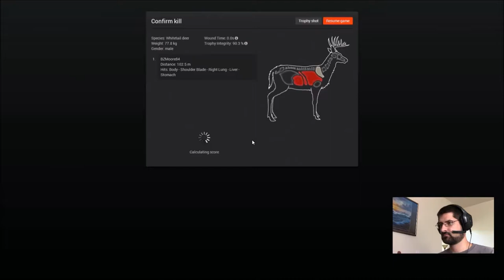TheHunter: Whitetail (Male) 77.76 kg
Game: TheHunter
Date: Oct. 04, 2014 00:12 UTC

Species: Whitetail Deer (Male)
Weight: 77.76 kg (171.42 lbs)
Trophy Integrity: 90.3%
Distance: 102.52m (336.35ft)
Hits: Body - Shoulder Blade - Right Lung - Liver - Stomach
Score: 140.16
CSS: 72.7
Weapons Used: .300 Bolt Action Rifle